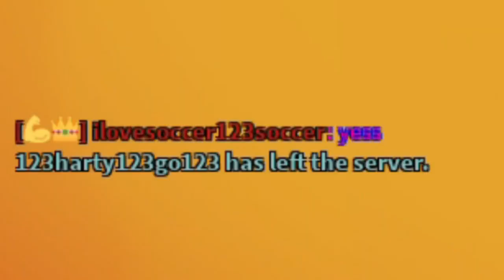How To Make Someone Rage Quit..